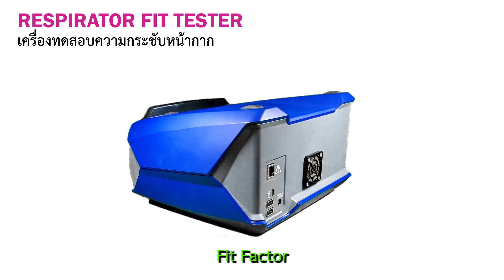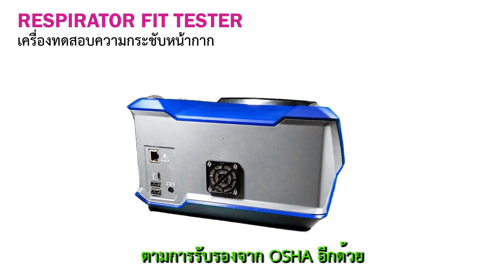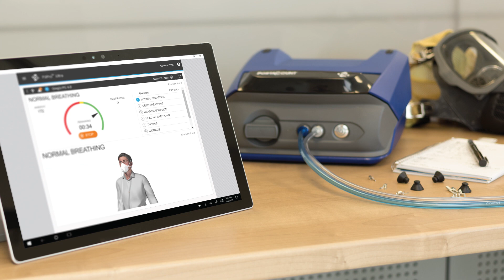เครื่องทดสอบความกระชับหน้ากาก (RESPIRATOR FIT TESTER)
เครื่องทดสอบความกระชับของหน้ากาก
นอกจากการเลือกรูปแบบหน้ากากที่ถูกต้องแล้ว ผู้สวมใส่หน้ากาก N95 จำเป็นต้องทำการทดสอบความกระชับของหน้ากาก เพื่อตรวจสอบว่า หน้ากาก N95 ที่สวมใส่นั้น แนบสนิทและกระชับเข้ากับรูปหน้าของผู้ที่สวมใส่ เพราะความกระชับนั้นจะส่งผลต่อประสิทธิภาพในการป้องกันของหน้ากาก N95